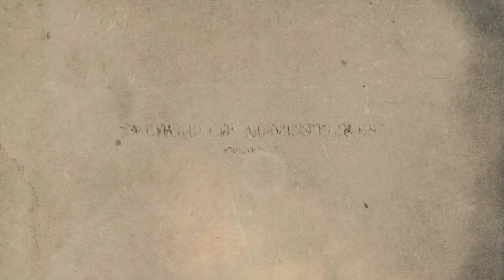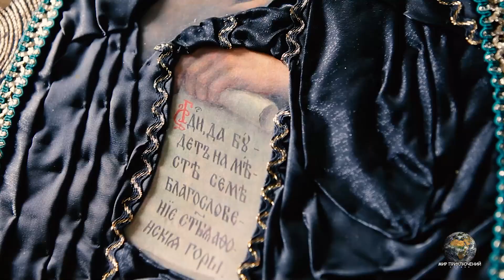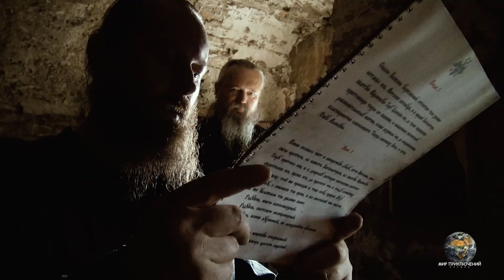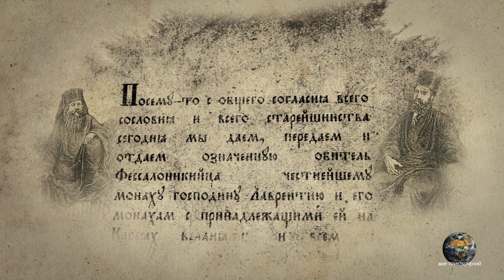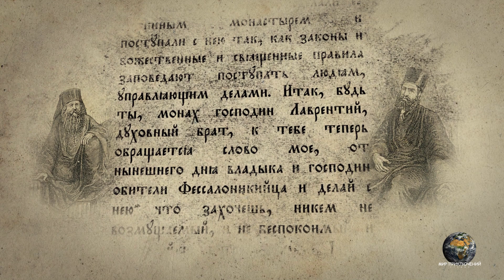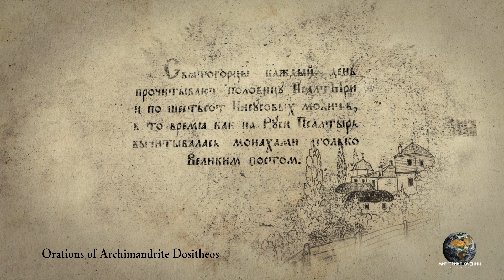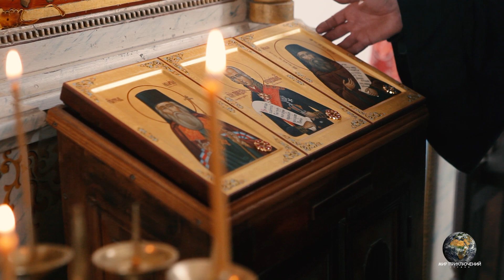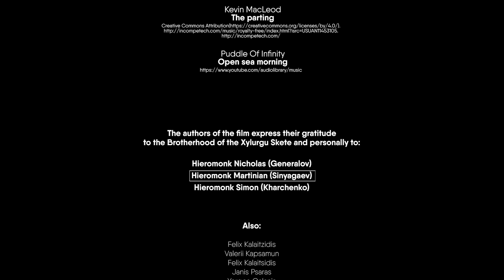Xylurgu Skete. The seventh film of the series. Mount Athos.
"Xylurgu Skete" - the seventh film of the series "History and sanctuaries of Mount Athos".
This film is a translation of the original film from Russian into English, which was produced in 2018 by "World of Adventures" studio.

for all the latest videos about the monasteries of Athos.

All movies are produced by World of Adventures Studio.

Russian monks on the Holy Mount Athos. Monasteries of Mount Athos. Athos monasteries. History and shrines of the hermitage Xilurgu Athos. Monastery of Thessalonica Athos. The oldest Russian temple on the Holy Mount Athos. The miracle-working icon of the Virgin "Sweet Lobzanie". Byzantium emperor Constantine 9 Monomachus. Church of the Assumption of the Most Holy Virgin of the hermitage Xilurgu on Athos.  History of Russian monasticism on the Holy Mountain Athos. Russian sketes on Mount Athos. Russian sketes on the Holy Mountain. The first Russian monastery on Mount Athos. The oldest Russian monastery on the Holy Mount Athos. Russian monks on the Holy Mount Athos. Russian monasteries on Mount Athos. The Russian monastery of St. Panteleimon on Mount Athos. St. Panteleimon Monastery on the Holy Mount Athos. The Russian hermitage of the Virgin Mary on Holy Mount Athos. The oldest Russian temple on Earth. The oldest Russian monastery. Bulgarian monastery Zograf. Good Friday on the Holy Mount Athos. The relics of Mary Magdalene on Mount Athos. Meeting of the Nativity of Christ on the Holy Mount Athos. Miracle-working icons of the Zograph Monastery. Historical ties of the Zograph Monastery with Moldova and Russia. Hegumen of St. Panteleimon Monastery Archimandrite Jeremiah. Russian shrines on Mount Athos. Hieromonk Nicholas Generalov. Hieromonk Simon Kharchenko. Monastery Stary Rusik. Monastery Nagorny Rusik. The oldest Russian monastery on Athos. St. Paisius Svyatogorets. Hymns in the monastery of St. Panteleimon. Hymns of Athonite monks. St. Paisius Velichkovsky on Mount Athos. St. Anthony of Pechersk on the Holy Mount Athos.